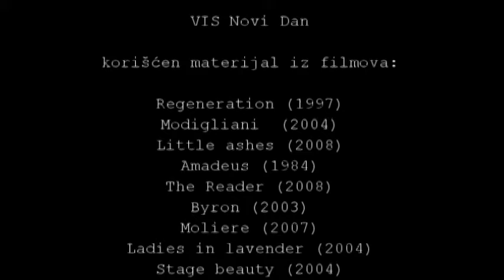NOVI DAN - Sumatra